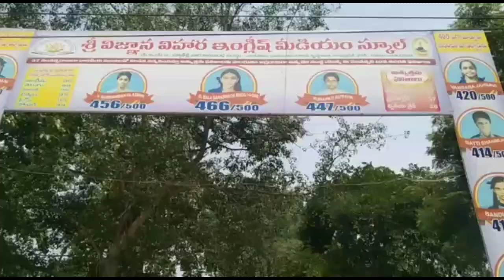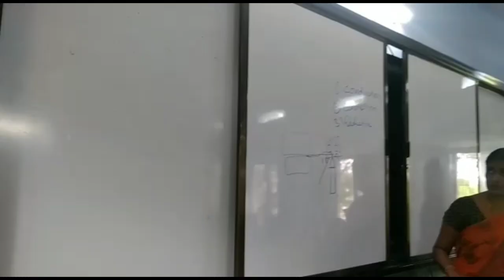Sri Vijnana Vihara E M School Campus Enikepadu || SVVEMS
Sri Vijnana Vihara English Medium School located at Enikepadu, Vijayawada